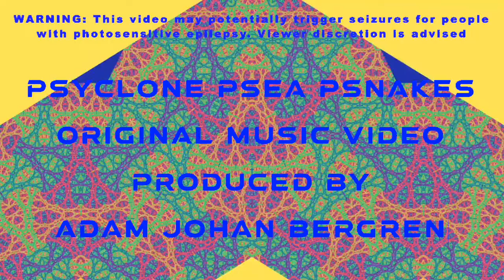Psyclone Psea Psnakes Video (Single Note Challenge Track)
This track was created as part of a single note challenge in @BennJordan's Discord server (SIM Selections).

The way I interpreted the challenge here was that I could use multiple instanced of a single note, along with multiple octaves. As well, as long as the only thing triggering a sound is the same note (here I used Cs), I could program my synths to pitch bend the notes, and do whatever with that single note input. I did this at multiple time scales here, with plenty of randomization and fun generative things going on.

Here, smooth pitch bending provides the laser gun sounds, while a step function-driven pitch bend creates the melodies. That step function created discreet steps in the scale, rather than just smooth pitch bending.

Everything here was made by me from scratch using several software synthesizers and an @ArturiaOfficial MicroFreak. Most important of the soft synths is @ArturiaOfficial Pigments, which did the bulk of the work here. Drums in Logic Pro Drum Machine Designer.

A very fun track set to some warping Fractals!